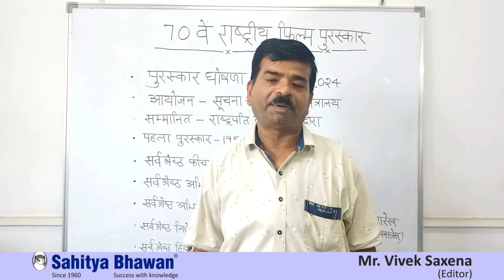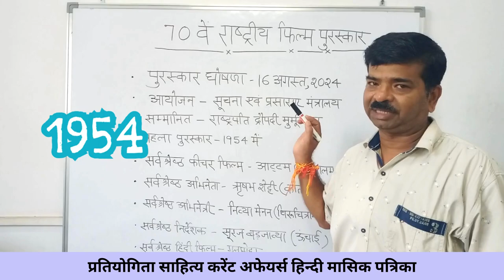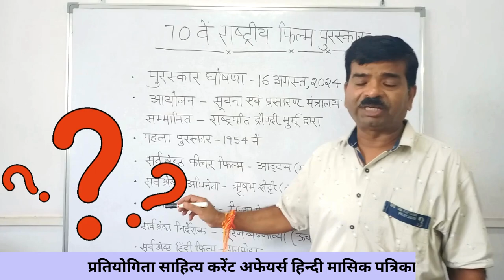70वें राष्ट्रीय फिल्म पुरस्कार 2024 | National Film Award 2024 | Current affairs 2024 in hindi | Q&A